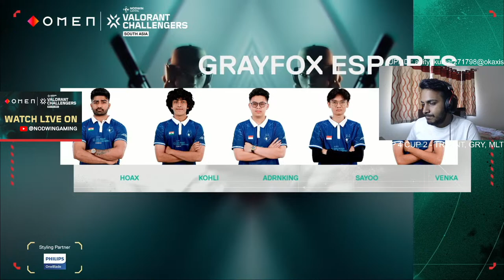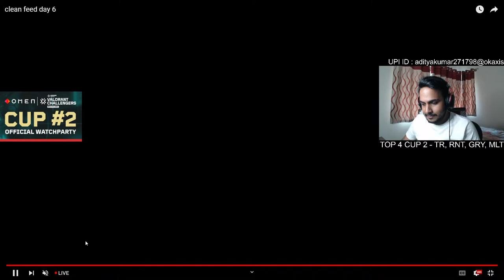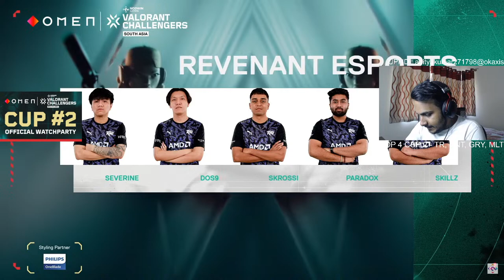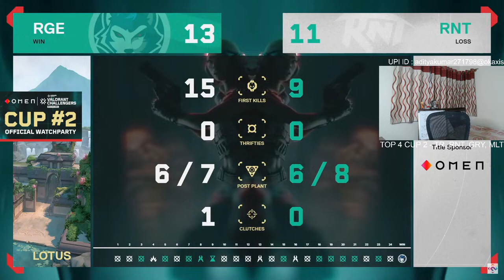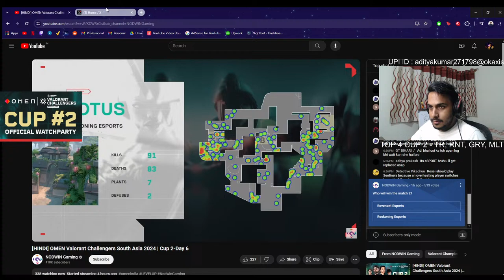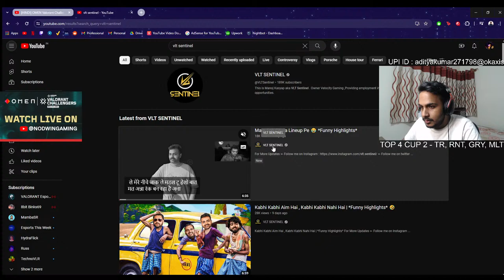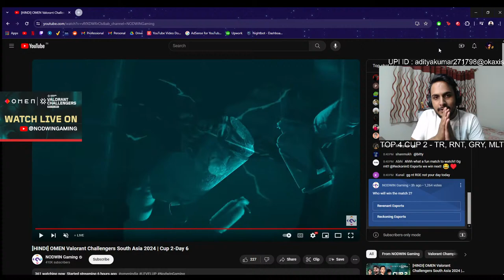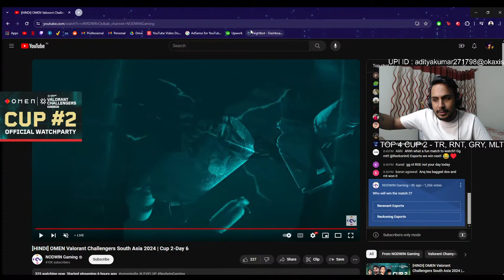Official WatchParty (EN) RNT vs RGE | BIG GAMES TODAY| OMEN VCSA 2024 Cup #2